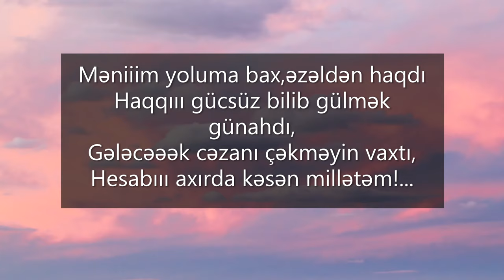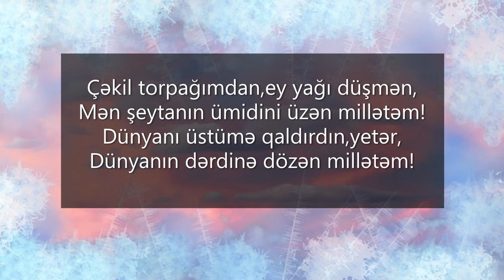Millətəm Marş sözləri / lyrics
Söz: Sabir Rüstəmxanlı
Mus: Elçin Cəfərov
Aranj: Tərlan Məmmədhüseynov

Layihə rəhbəri: Elçin Cəfərov
   İfa edirlər:
1.Xəyyam Nisanov
2.Ayaz Qasımov
3.Emil Bədəlov
4.Ramal İsrafilov
5.Samir Piriyev
6.Yaşar Cəlilov
7. Elton Hüseynəliyev
8. Elçin Cəfərov